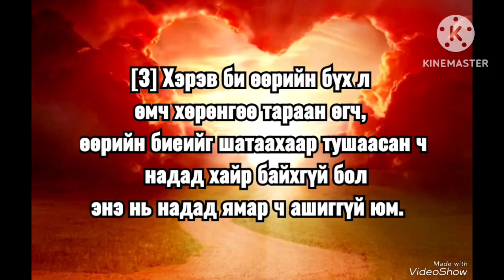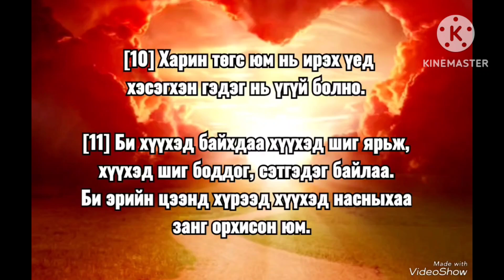1Коринт 13/1 Corinthians 13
[1] Though I speak with the tongues of men and of angels, and have not charity, I am become as sounding brass, or a tinkling cymbal. [2] And though I have the gift of prophecy, and understand all mysteries, and all knowledge; and though I have all faith, so that I could remove mountains, and have not charity, I am nothing. [3] And though I bestow all my goods to feed the poor, and though I give my body to be burned, and have not charity, it profiteth me nothing. [4] Charity suffereth long, and is kind; charity envieth not; charity vaunteth not itself, is not puffed up, [5] doth not behave itself unseemly, seeketh not her own, is not easily provoked, thinketh no evil; [6] rejoiceth not in iniquity, but rejoiceth in the truth; [7] beareth all things, believeth all things, hopeth all things, endureth all things. [8] Charity never faileth: but whether there be prophecies, they shall fail; whether there be tongues, they shall cease; whether there be knowledge, it shall vanish away. [9] For we know in part, and we prophesy in part. [10] But when that which is perfect is come, then that which is in part shall be done away. [11] When I was a child, I spake as a child, I understood as a child, I thought as a child: but when I became a man, I put away childish things. [12] For now we see through a glass, darkly; but then face to face: now I know in part; but then shall I know even as also I am known. [13] And now abideth faith, hope, charity, these three; but the greatest of these is charity.